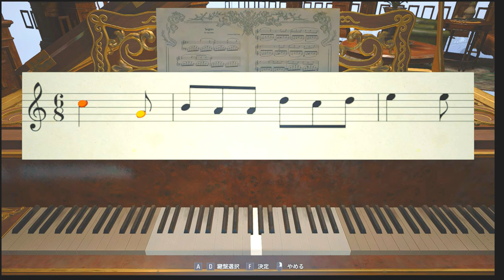ドミトレスク夫人と始まるエロスな恋♡PART7【バイオハザードヴィレッジ】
目を逸らしたら切り刻まれる恐怖